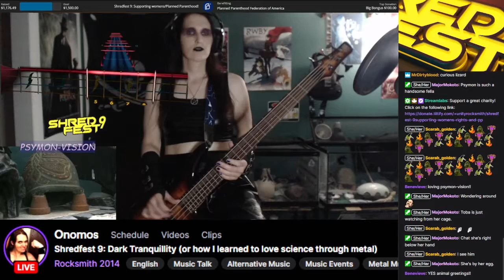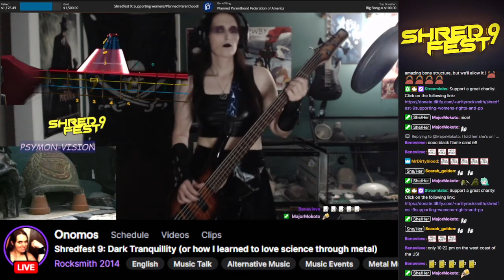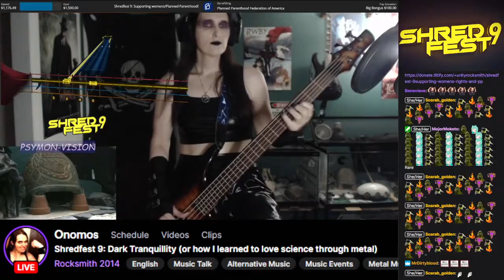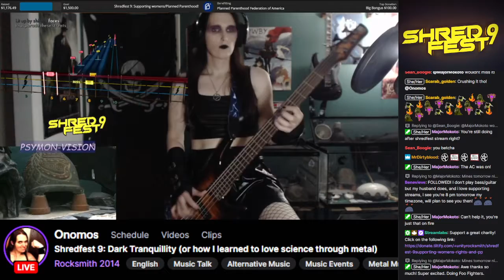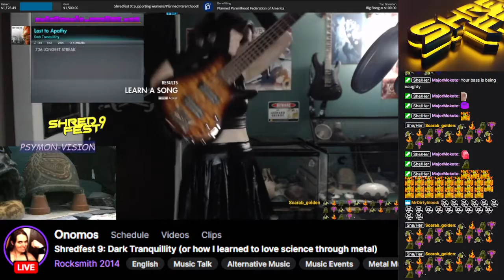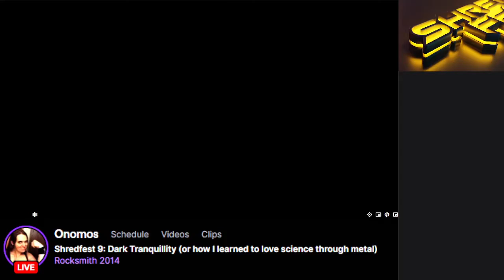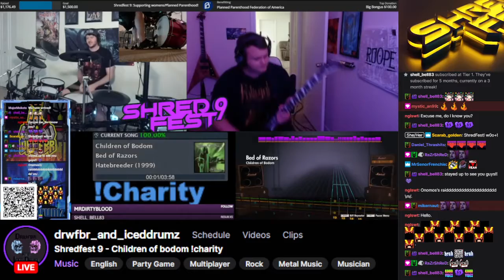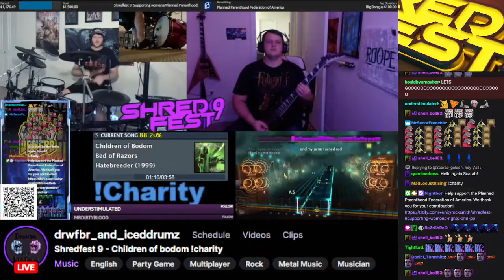ShredFest 9 - Dark Tranquility by Onomos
Unity ShredFest!
A 72 hour, community led Rocksmith Twitch event featuring 72 streamers with one hour each to showcase a favourite band of theirs in one big raid train.

We partnered with PLANNED PARENTHOOD this ShredFest and have raised an incredible amount of money. Each dollar going to this non-profit charity is a dollar that could be saving someones life. We thank each and every one of you for participating, donating and sharing this event with your friends. It's been an amazing journey and we can not wait to see what the future holds!

What is Rocksmith?
Rocksmith is a music video game series which aims to teach guitar by letting you plug in virtually any guitar or bass and becomes your personal guitar teacher as it monitors how you play.

It dynamically adjusts the difficulty to your skill level, then slowly introduces more notes and phrases until you’re playing your favorite songs note-for-note.

Rocksmith Remastered comes with over 50 songs, Guitarcade modes to gamify your learning experience, online leaderboards, a streamlined interface, and much more. Check out the official website here!

Rocksmith Unity Twitch Team where you can find streamers playing music live